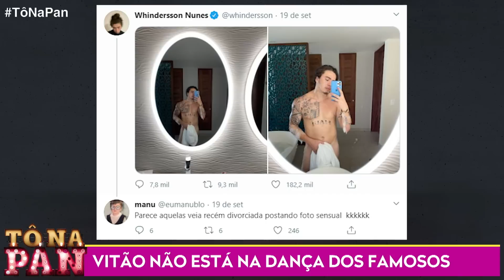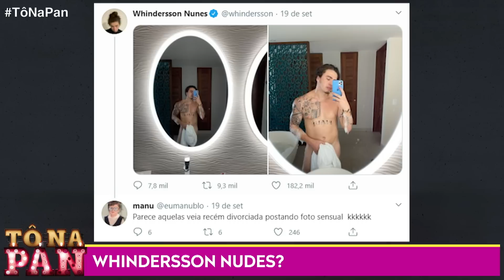VITÃO ESTÁ FORA DA DANÇA DOS FAMOSOS E WHINDERSSON SENSUALIZOU | TÔ NA PAN